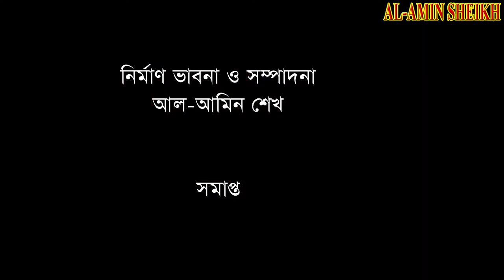ছক্কু মিঞা। আমাগো বকশি বাজারের ছক্কু মিয়ারে চিনেন না ? চরমপত্র =২২ জুন ১৯৭১। - চরমপত্র​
ছক্কু মিঞা। আমাগো বকশি বাজারের ছক্কু মিয়ারে চিনেন না ? বেডা একখান! অক্করে বাদশার জাত। কিন্তু আইজকাল অবস্থাটা একটু খারাপ হয়েছে।কামাই পাতি নাই কিনা। হেইর লাইগ্যা মানুষের থনে পড়াই ধার কর্জ করে আর কি? কিন্তুক হের আবার একটা Habit আছে। যদি কাউর থনে একবার ধার লইবার পারে, তয় হেই  লোকের কামডা সারা। মানে কিনা ঘুরতে ঘুরতে পায়ের চাম ছিল্লা ফালাইলেও ছক্কু মিয়ার থনে আর টাকা ফেরত পাওন যাইবো না। তাই মহল্লার যেসব মানুষের দেমাকে একটু বুদ্ধি আছে তারা ছক্কু মিঞার লগে দেহা অইলেই কয়, আবে ছক্কু, খুবই বিপদের মধ্যে পরছি। কয়ডা টেহা ধার দিব? অমনি ছক্কু মিয়া বাইশ হাজার টাকা দামের একটা হাসি দিয়া কইবো, এঃ হেঃ কাইলও যদি কইতা ? কিন্তুক আইজ তো আমি নিজেই বাইর হইছি ধার করনের লাইগা। এ হেনো ছক্কু মিঞা একবার কাল্লু মিয়ার হাতে ধরা পড়লো। কাল্লু মিয়ার থনে দশটা টাকা ধার করছিল। কিন্তুক ছয় মাসের মধ্যেও হেই ধার ক্লিয়ার হইল না। কাল্লু মিয়া বহু ঘুরাঘুরি কইরা ঠিক করলো একবার কায়দা মতো পাইলে ছক্কু মিঞারে তক্তা বানাইবো ।

Al-Amin Sheikh
Al-amin sheikh
al-amin sheikh
থাকিয়া ঢাকায় দেখা হয় নাই ঢাকা
বাংলাদেশী শ্রুতি নাটক
Memory 1971